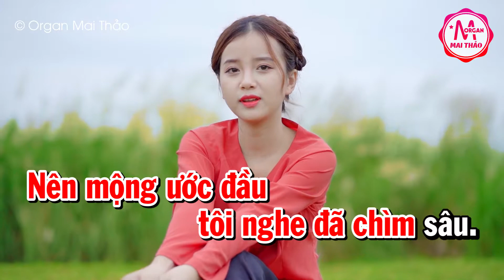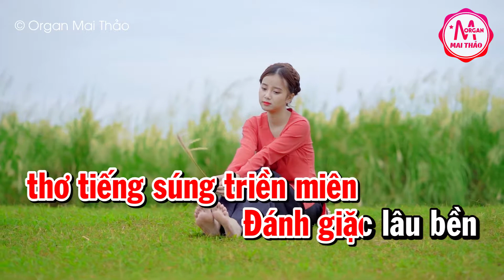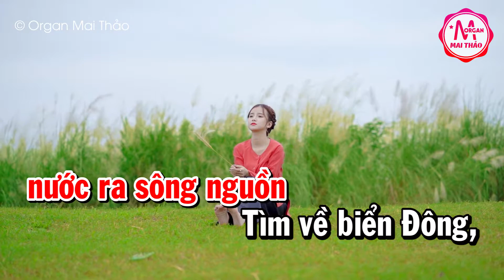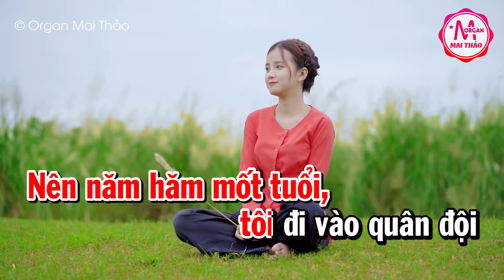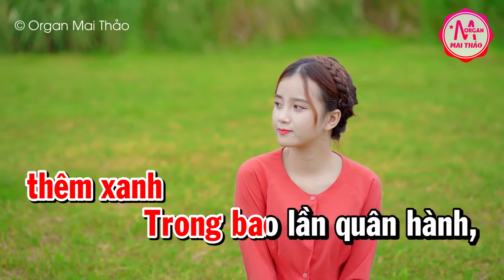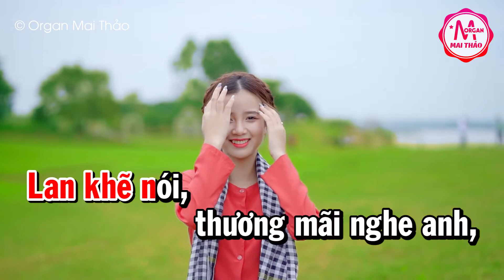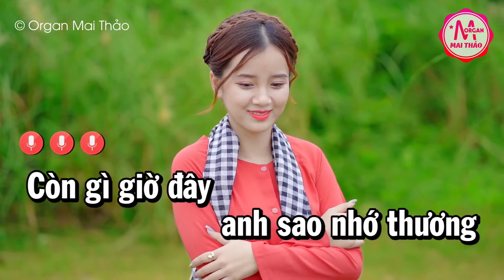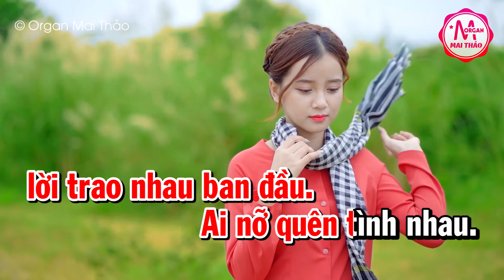Karaoke Liên Khúc Bolero Tone Nữ - Rừng Lá Thấp - Biển Mặn | Karaoke Minh Kha